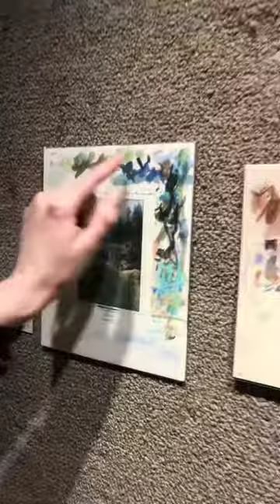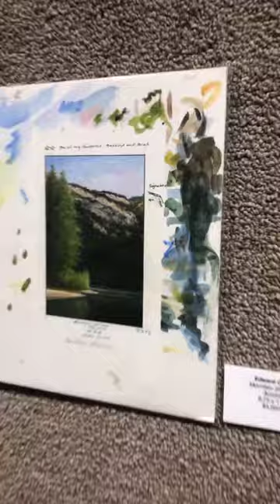River Gallery March-April 2021 Virtual Opening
Join us in a walkthrough of our current exhibit featuring Ed Cook with miniature acrylic paintings, John Geci with glasswork, and Sister Mary Grace Thul with oil paintings.